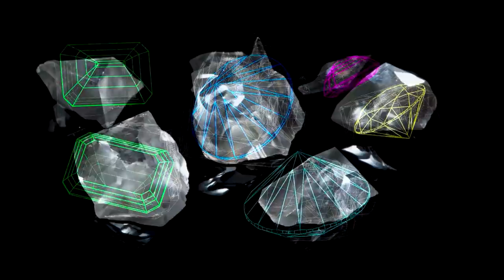The Mouawad Botswana diamond – an extraordinary journey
Discovered deep within the Karowe mine in Botswana, a spectacular 84.10 carat type IIa D colour rough was acquired by Mouawad in late 2018.  Approximately three billion years old, type IIa diamonds are estimated to have formed at a depth of up to 600km below the earth’s surface and are highly sought after for their pure, nitrogen-free composition that gives them unequalled transparency. Over a period of three months, Mouawad’s team of experts analysed the rough diamond before the decision was made to divide it into six pieces. Leveraging their vast expertise and well-honed skills, Mouawad’s master diamond cutters proceeded to craft a magnificent suite of six D Flawless diamonds in varying shapes and sizes, with the following respective cuts and carat weights: 12.89 round brilliant cut, 9.60 round brilliant cut, 8.51 emerald cut, 5.66 emerald cut, 3.08 round brilliant cut, 2.08 emerald cut. Each diamond is beautiful in its own right and takes its place in a remarkable ensemble.